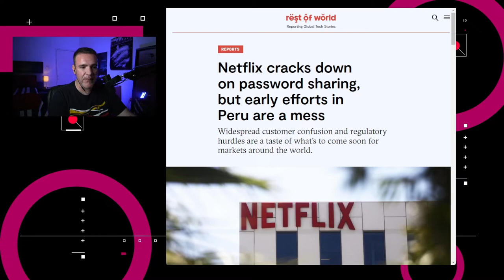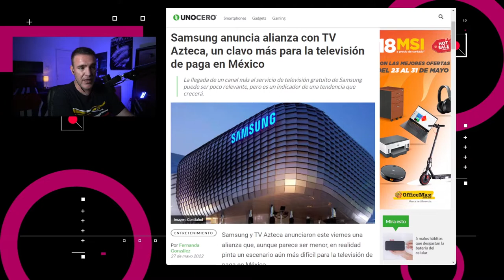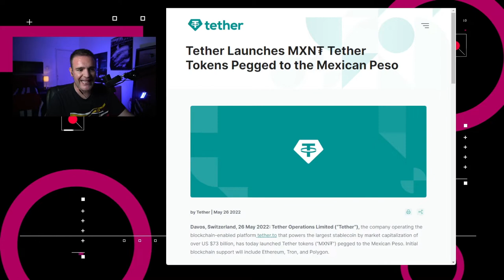Tether lanza stablecoin vinculada al peso mexicano - NTX 130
00:16 Hay muy poca claridad en las políticas para identificar qué constituye un hogar, y muchos usuarios solo ignoran los mensajes de advertencia de Netflix sin sufrir consecuencias

00:57 Netflix comparte sus planes con publicidad con los principales directivos de la industria del marketing.

01:31 Samsung y TV Azteca anunciaron una alianza en donde la transmisión de Azteca Uno con una hora de retraso, estará disponible dentro del catálogo de contenido de Samsung TV Plus

01:45 Samsung reducirá la producción de celulares en un 10% este 2022

02:16 Tether lanzó la semana pasada el MXN₮, un token vinculado al valor del peso mexicano

02:53 Discusión: Las criptodivisas se usan más para el envío de remesas.